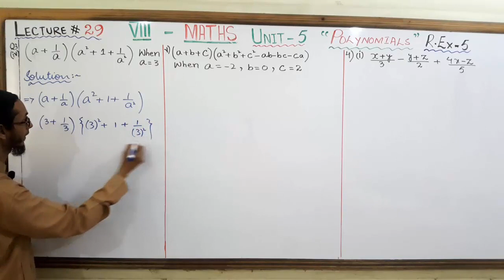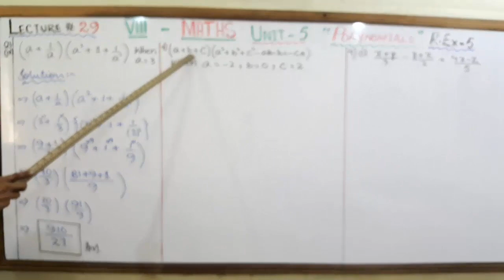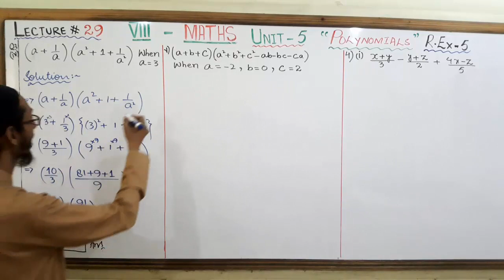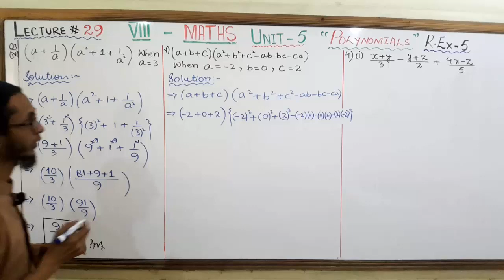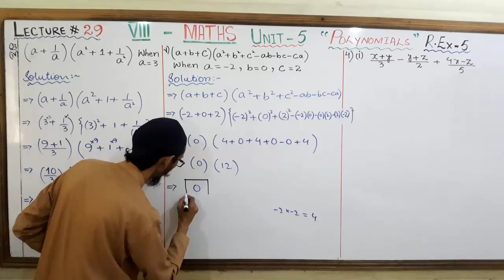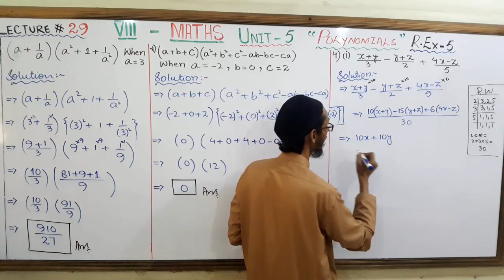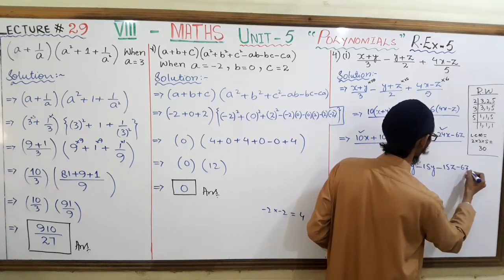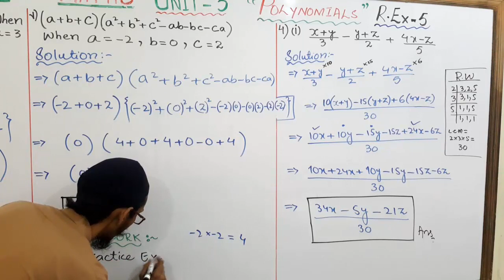VIII MATHS LECTURE 29